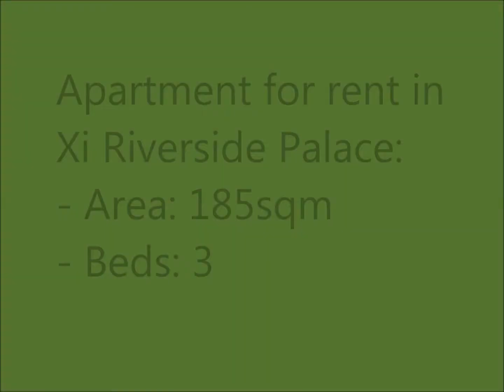Apartment for rent in Xi Riverview Palace- 3 BEDs (XI02) (Isa - 0976605837)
- Area: 185sqm
- Beds: 3
- Price: $2,700/month

Amenities:
- 24/24 security, parking space.
- Back-up generator.
- Balcony/window.
- Shower/bath tub.

Location:
- 190 Nguyen Van Huong St., Thao Dien ward, District 2 , HCMC
- 10 -15 mins to Center of HCMC